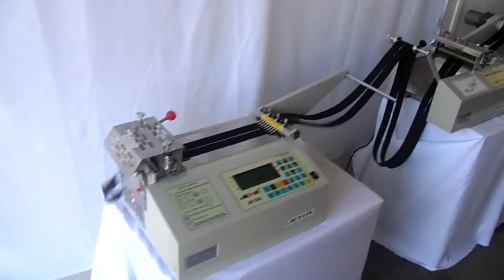Feeding JM-300M Auto-tape machine